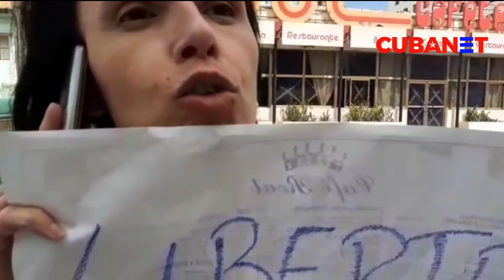Protesta, acto de repudio y detenciones en La Habana por pedir la libertad de Luis Manuel Otero